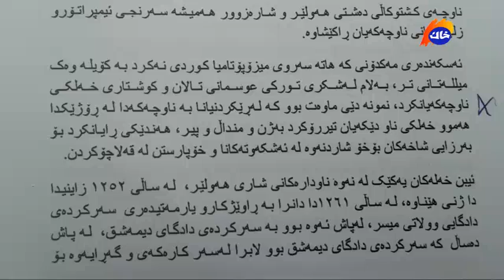Dengî Jîyan - دەنگی ژیان